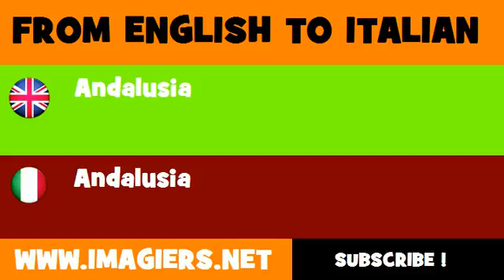FROM ENGLISH TO ITALIAN = Andalusia